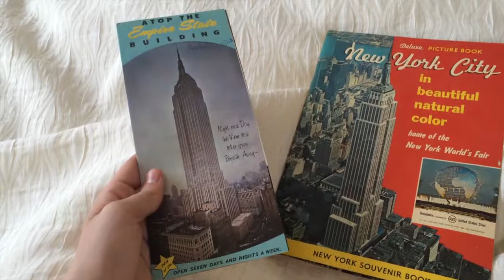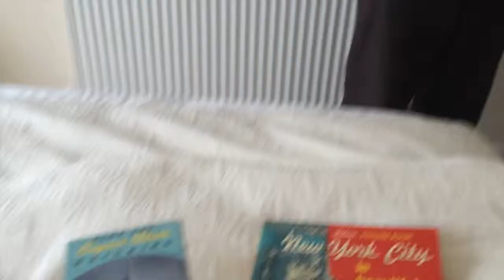Marby - TOO ILL FOR LIFE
Day 25 of April daily vlogs!

Hey I’m Chloe, also known as Marby, and I’m attempting to record every day of my life for the whole of April.
I couldn't even attempt a video today, migraines are the devil.